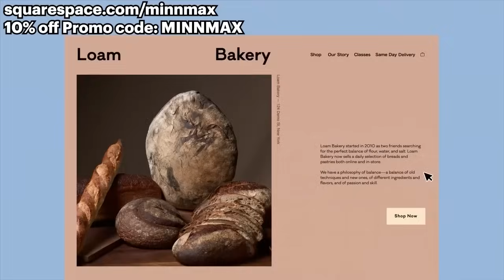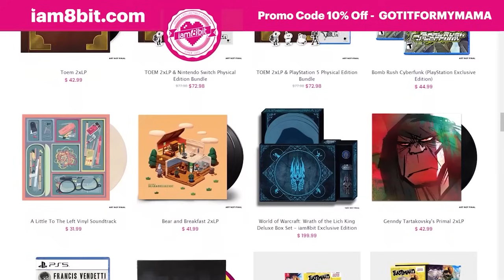Assassin’s Creed Shadows, Indika, XCOM’s Jake Solomon - The MinnMax Show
On this week's episode of The MinnMax Show, Ben Hanson is joined by Sarah Podzorski, Haley MacLean, Janet Garcia, and Jacob Geller to unpack the deluge of great games releasing in early May. We start out by talking about Ubisoft's reveal trailer for Assassin's Creed Shadows before diving into the surreal Nun-based adventure Indika, the amazing puzzles of Lorelei and the Laser Eyes, the dark farming world of Echoes of the Plum Grove, and the keyboard-based dungeon-crawler Cryptmaster. Then we're joined by the creative director for XCOM and Marvel's Midnight Suns Jake Solomon to talk about leaving Firaxis to start Midsummer Studios for a ton of community questions submitted on Patreon.

00:00:00 - Intro
00:03:50 - Animal Well
00:06:23 - Assassin's Creed Shadows
00:14:16 - Indika
00:31:54 - Lorelei and the Laser Eyes
00:44:06 - Echoes of the Plum Grove
00:49:52 - Cryptmaster
01:00:07 - Thanking MinnMax's biggest supporters
01:05:51 - Jake Solomon on leaving Firaxis to start Midsummer Studios
01:18:04 - Community questions
02:20:19 - Get A Load Of This